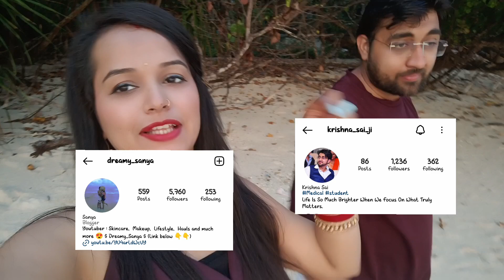A Beautiful Sunrise 🌄 at kalapathar | Honeymoon Series Part 7 || Dreamy Sanya Vlogs